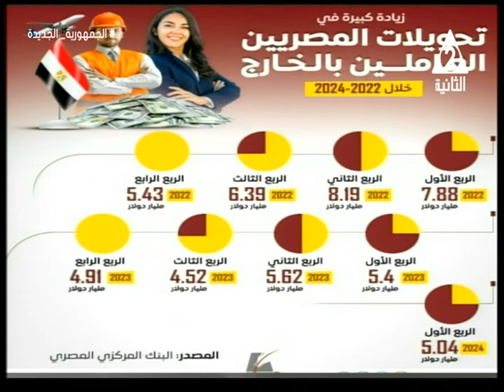جهود الدولة المصرية لابنائها فى الخارج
ا/ محمد_ابراهيم ابو العيش عضو مجلس ادارة الاتحاد العام للمصريين بالخارج

تقديم